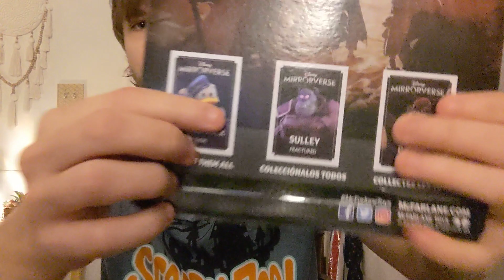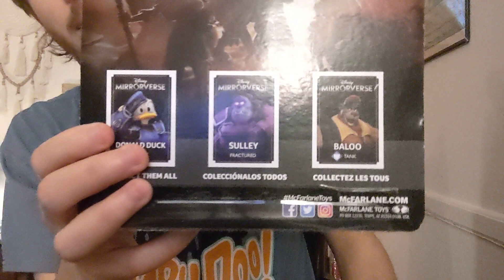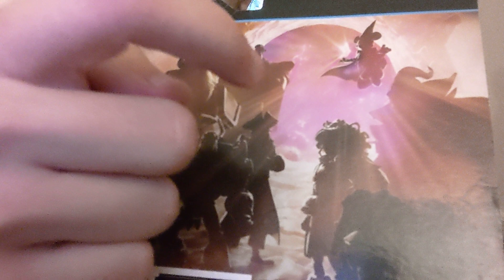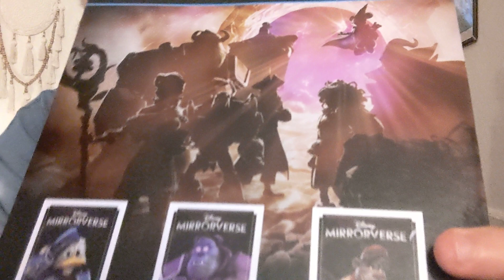Disney Mirrorverse Toy Review: Sulley and Baloo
In today's first episode, I review Disney Mirrorverse figures Sulley and Baloo and talk about both their game and Disney Sorcerer's Arena.